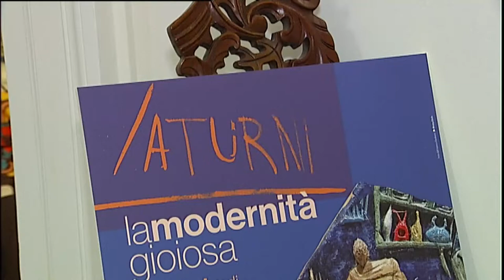Roseto. Le opere di Giorgio Saturni esposte a Villa Paris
Nell’ambito del festival dedicato all’arte moderna e contemporanea, ART IN ACT 009, ospitato a Villa Paris di Roseto degli Abruzzi, per iniziativa della Fondazione Cingoli, oltre alle 15 opere finaliste del premio Giovani per la Ceramica è possibile visitare la mostra, “La Modernità Gioiosa”, a cura di Lucia Arbace, dedicata all’attività di Giorgio Saturni , uno dei maestri ceramisti italiani più importanti del XX secolo.